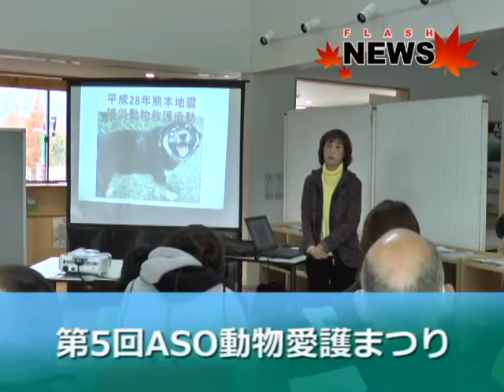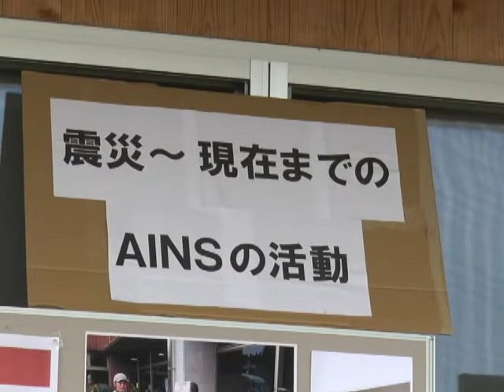第5回ASO動物愛護まつり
第5回ASO動物愛護まつりが開かれ長寿犬の表彰や講演会がありました。